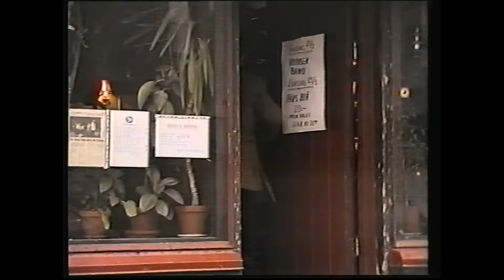Boris- Susanna & playboysen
Susanna & playboysen